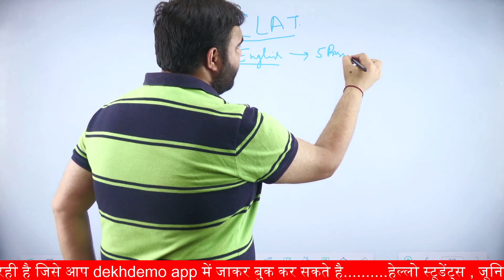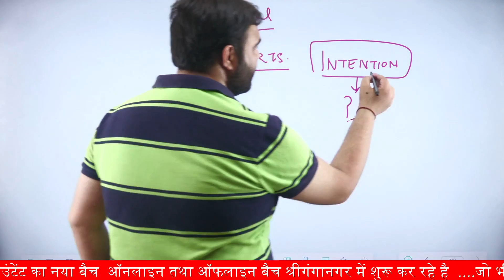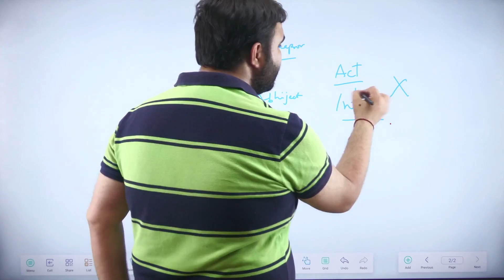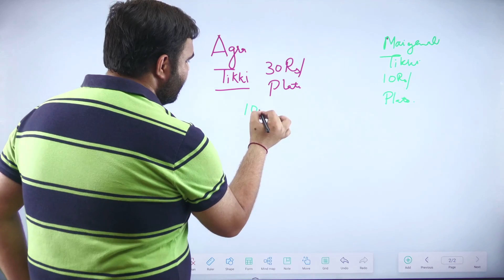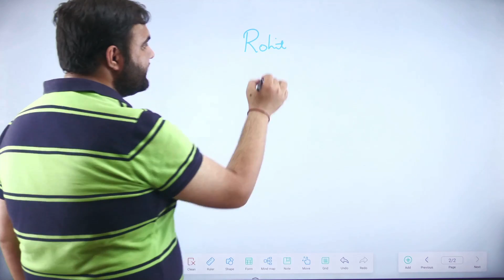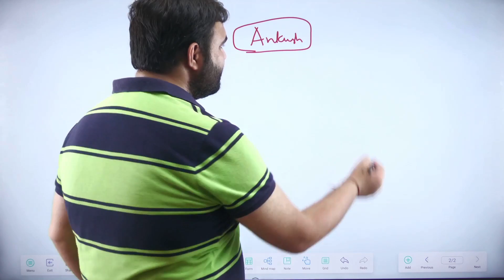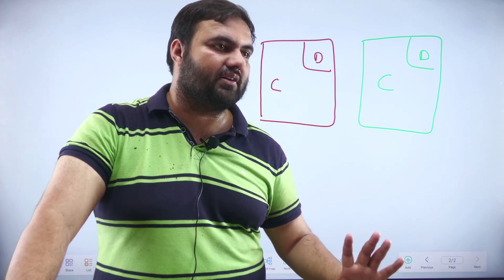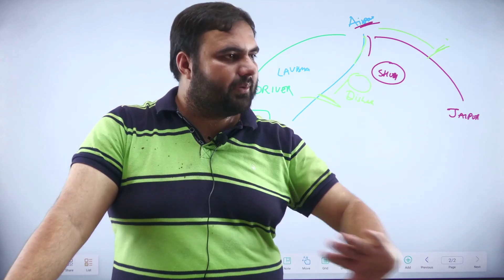Clat 2024 Introduction Live Class